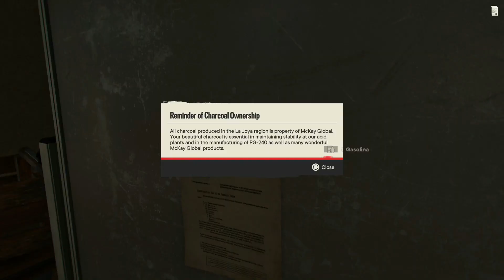FAR CRY 6 [BLIND] PART 66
NOT ONLY IS FC6 BY FAR THE WORST FC IN FC HISTORY, IT'S ALSO POSSIBLY THE WORST FPS THAT I CAN THINK OF:
EXTREMELY BORING, EXTREMELY BUGGY, EXTREMELY REPETITIVE SIDEQUESTS; IT SEEMS THEY WERE SATISFIED WITH 'SMELLING THEIR OWN FARTS' WITH THE AIRGLIDING THING AND THE 'AMIGO' CAPABILITY (WHICH BTW FOR MORE THAN HALF THE GAME DIDN'T EVEN SUMMON PROPERLY) AND FELT THEY DID A GOOD JOB

EVEN THINGS THAT THEY COULD BY NOW HAVE COPY-PASTED FROM OTHERS (VEHICLE USAGE) WAS UNSATISFACTORY
THERE WERE FEW INTERMITTENT MOMENTS OF ACTUAL FUN THAT DIDN'T HAVE BUGS OVERWHELM THE EXPERIENCE INTO A NET NEGATIVE SO FOR THAT REASON FC6 IS SPARED THE - YOU KNOW - BASICALLY: 'korean/chinese' (ACTUALLY, fc6 DID 1 OR 2 THINGS 'SATISFACTORY-OR-ABOVE' I.E AIRGLIDING WHEREAS koreans/chinese ARE DEFORMED/UNDERPERFORMING/smalldnadisqualification IN ALL THINGS SO UNFAIR ANALOGY!)  AKA 'DEAD-LAST' RANKING OF 2021 - THAT WILL GO TO outlast 2
FINAL ASSESSMENT: 5.3/10 !

MANY BUGS WHILE IT STARTED TO GET MORE ACTION-PACKED- BUT BUGGINESS OVERWHELMS THE ACTION:
6.2/10!
DISAPPOINTING. THE PROBLEM IS THERE HAVE BEEN MANY MANY ITERATIONS (PRIOR) OF A FAR CRY BEFORE AND SOMEHOW THIS ONE IS A BIT REGRESSIVE IN THE SENSE THAT THERE IS-
LIKE GHOST OF TSUSHIMA'S CRITIQUE FOR ME WAS THAT THERE WASN'T AN UPGRADE SYSTEM THAT WAS ROBUST- THIS (FC6) DOESN'T SEEM TO EVEN HAVE ANY AT ALL OTHER THAN WEAPON MODS
VERY BUGGY - GOING TO THE WHEEL TO WEAPON SELECT STARTS BUGGING OUT BIG TIME AND ALSO - AND IDK IF THIS WAS INTENDED OR NOT - ANY TIME YOU'RE ATTACKING A LOCATION SOMEHOW THOSE RADIUS STUFF START POPPING EVERYWHERE AROUND YOU (MEANING THERE ARE ENEMIES MAGICALLY APPEARING AND RESPAWNING)
THERE IS NOTHING MEANINGFULLY IMPROVED- ACTUALLY- NOTHING! IS IMPROVED WITH THIS GAME AND I KNOW FOR A FACT THE PRIOR FAR CRY'S WERE FAR MORE ENTERTAINING THAN THIS-
6.8/10*

NATURALLY (COULD BE A SELF-MADE ULTRA BILLIONAIRE THING [ALTHOUGH WATCHING POOR DEADBEAT 35+ YEAR OLD back office employee [BTW EVEN THE- TO GO BACK TO THE ANALOGY 'NEUROSURGEONS (RELATIVE TO billing department 35 year old back office employee shck) DON'T MAKE JACK SHHHHHHHHHHHITTTTT MONEY! LETS JSUT SAY: 'YOU'RE NEVER GUNNA HAVE ENOUGH MONEY EVEN IF YOU TRIPLED YOUR INCOME TO BE ABLE TO BUY AN NFL TEAM WHICH FOR ME IS ON MY BUCKET LIST ONE OF THE FIRST THINGS I'LL TRY TO DO AFTER ARRESTS AND CLOSURE) LIKE THE AMOUNT EVEN WITH BONUSES ARE LESS THAN HALF OF WHAT EVEN I THOUGHT THEY WERE [I ALREADY KNEW THEY'D NEVER BECOME A 1-billionaire]) shck 24/7/365/14+ COULD UHH SHALL WE SAY UM 'MAKE korean/chinese low class seunghui RUB OFF ON ME; WE'LL SEE UNTIL AFTER THE ARRESTS]) HOW MY/OUR MINDS WORK) I WILL RELATIVELY ASSESS SOMETHING TO SOMETHING CATEGORICALLY SIMILAR AND WITH THAT SAID- GHOST OF TSUSHIMA WAS FAR MORE VISUALLY PLEASING (AND COMBAT WERE ALWAYS FUN AND ENGAGING) AND FUN BUT I THINK RIGHT NOW IT'S FAR TOO EARLY TO SAY- GAME MECHANICS AREN'T THAT GREAT AND I ALREADY FEEL LIKE EVERYWHERE FEELS LIKE THE SAME SANDBOX
7.0/10 SO FAR!